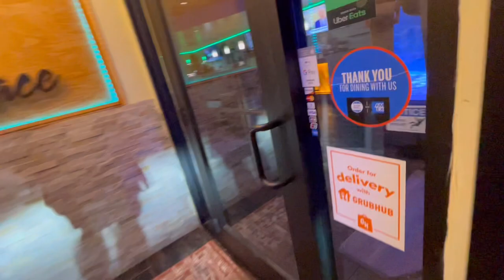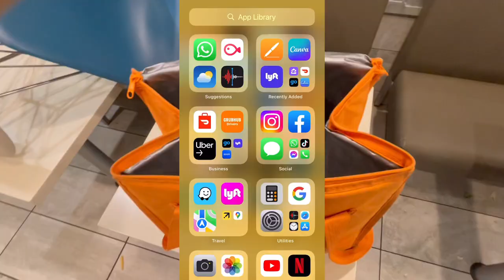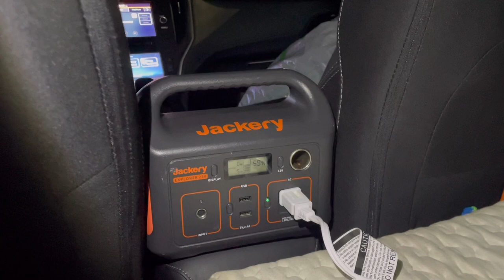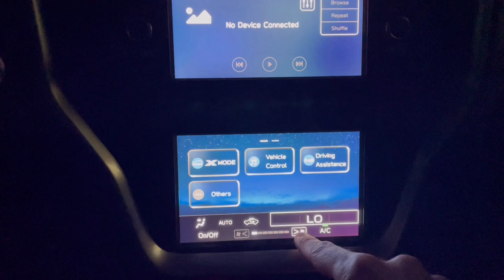Working And Staying Cool In The Summer | Living In My Car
In todays video I will take you with me to complete my work day and then we will head to camp (Walmart) where I will share a few things I do to stay cool on hot/humid summer nights.